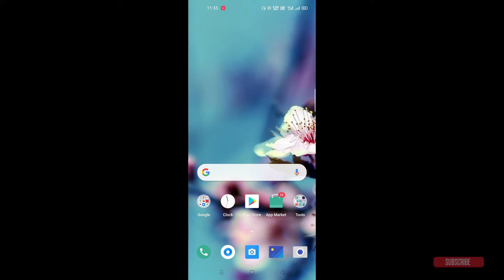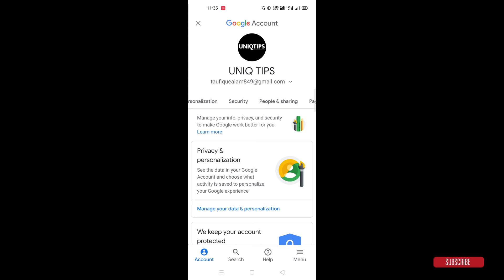2 Step Verification Setting in Gmail | Google 2 step verification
2 Step Verification Setting in Gmail | Google 2 step verification